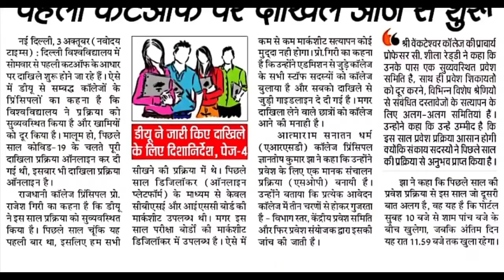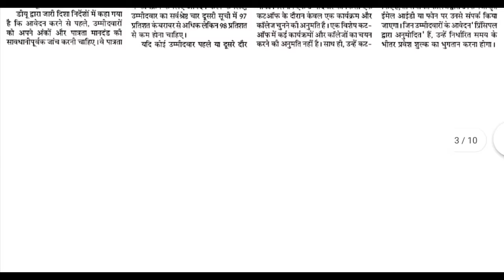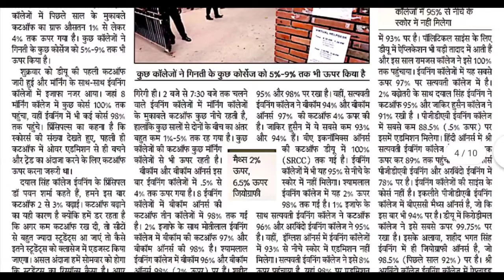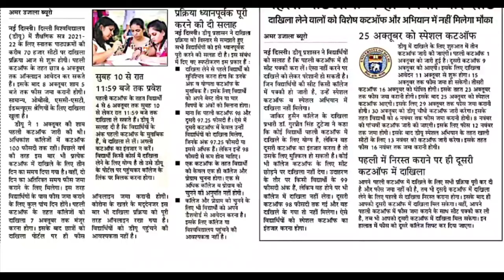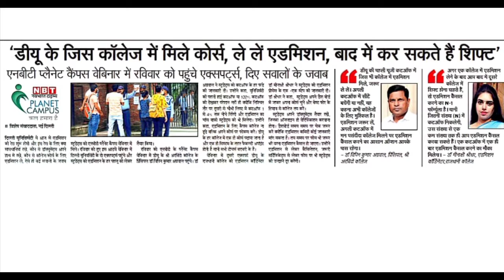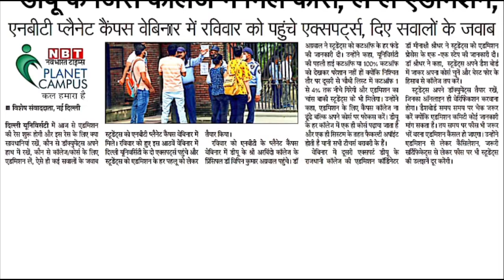4 October Delhi All University Morning News Update 2021 | Du sol, IGNOU | Du Latest Update Today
4 October Delhi All University Morning News Update 2021 | Du sol, IGNOU | Du Latest Update Today